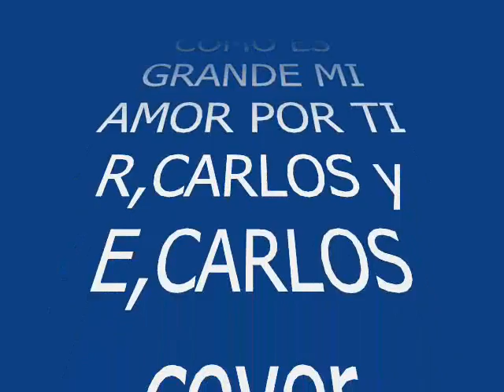COMO ES GRANDE MI AMOR POR TI /R,CARLOS y E,CARLOS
UNA BELLA CANCION DE ROBERTO Y ERASMO CARLOS EN EL COVER DEL GRUPO BOSSA NOSTRA AGRADECIENDO DE ANTE MANO A ELLOS POR SUS CANCIONES LA GRABAMOS PARA MI ABUE HACIENDOLE UN PEQUEÑO HOMENAJE A SU RECUERDO ::DONDE QUIERA QUE ELLA ESTE ::::CON TODO MI AMOR :::::GERMAN____TU NIETO QUE TE ESTRAÑA..SIEMPRE